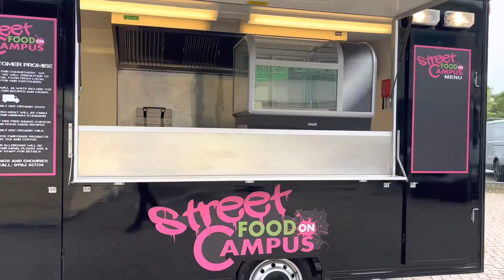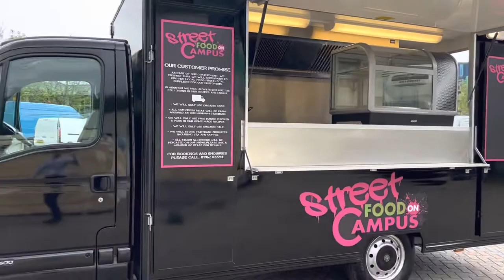Catering van (kebab & burger food, coffee van)